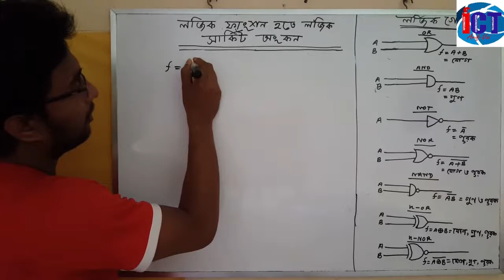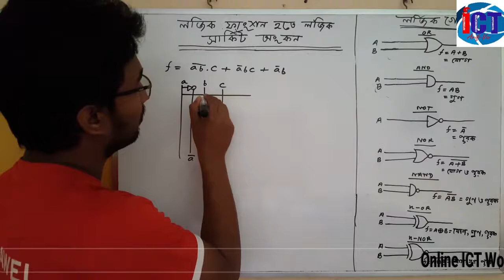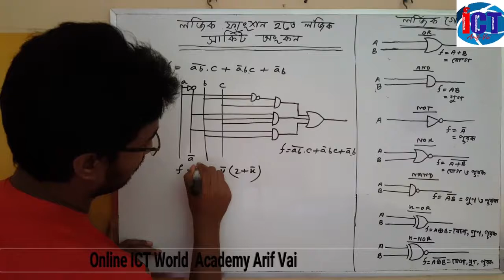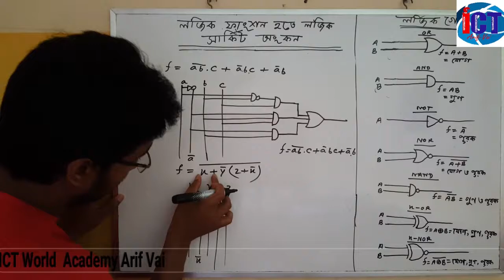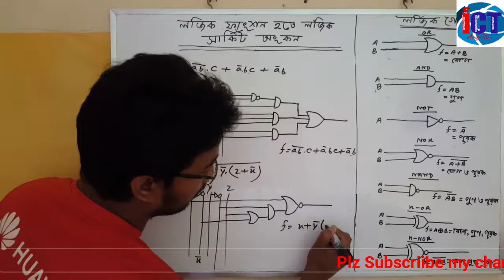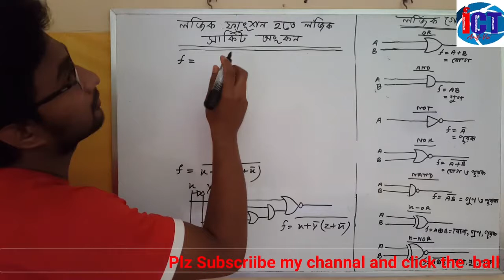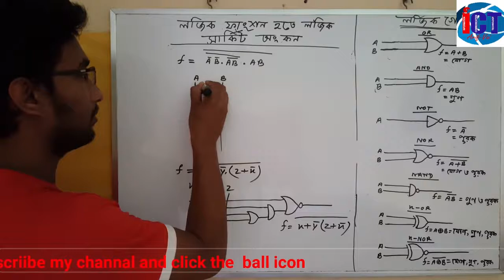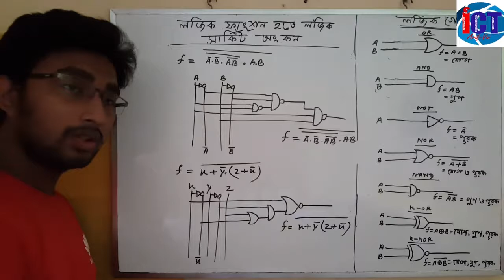লজিক ফাংশন থেকে লজিক সার্কিট অংকন -২ / Drawing logic circuit from logic function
লজিক ফাংশন থেকে লজিক সার্কিট অংকন -১ / Drawing logic circuit from logic function
বুলিয়ান বীজগণিতের এবং ডিজিটাল ডিভাইজের অন্যতম  একটি বিষয় লজিক গেইট। লজিক গেট দুই প্রকার মৌলিক লজিক গেইট ও যৌগিক লজিক গেইট। লজিক ফাংশন থেকে লজিক সার্কিট অংকন  একটি গুরুত্বপূর্ণ বিষয়।

Logic gates are one of the topics in Boolean algebra and digital devices. Logic Gate There are two types of basic logic gate and compound logic gate. Drawing logic circuits from logic functions is an important issue.